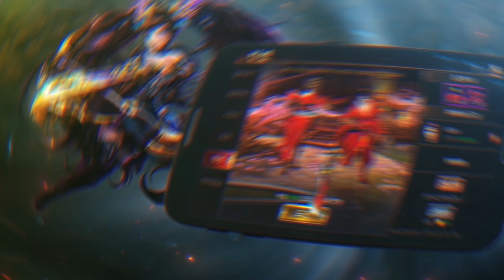[KOR] 가온 10s 10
► 공식 카페 주소

►　자신의 개성을 뽐낼 수 있는 외형 시스템
►　끊임　없는　국가전
►　문파를　통한　다양한　교류
►　강력하고　다양한　보스
►    느껴지는 느낌이 다른 컨텐츠!
►　나만의　펫　육성